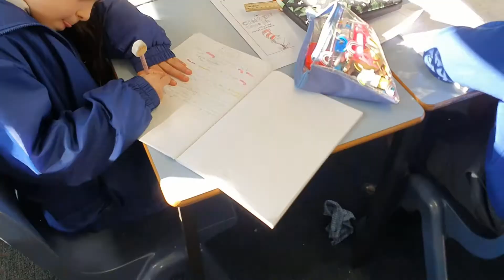3D Education Week